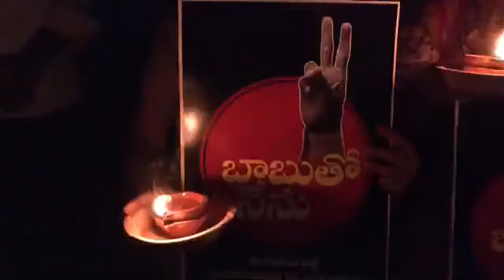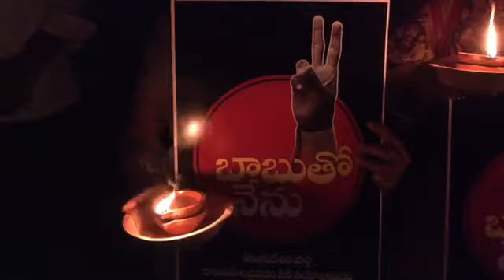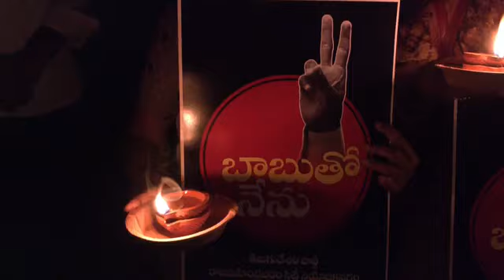రాజమహేంద్రవరంలో "కాంతి తో క్రాంతి" కార్యక్రమంలో పాల్గొన్న నారా భువనేశ్వరి గారు